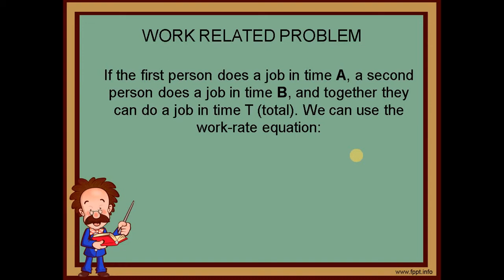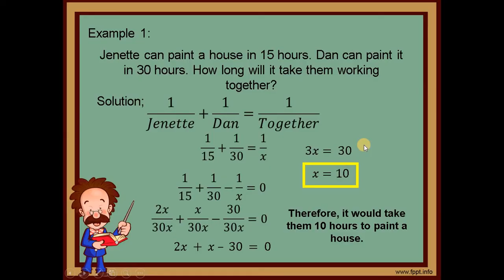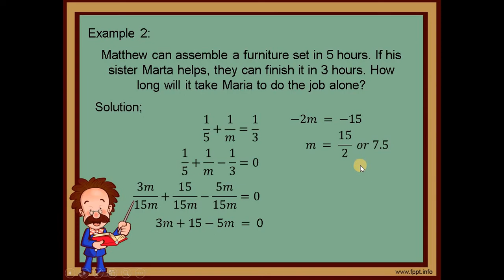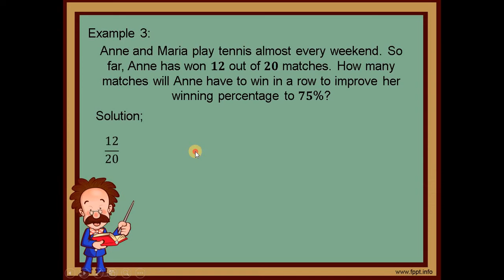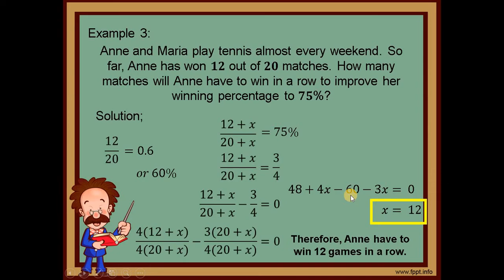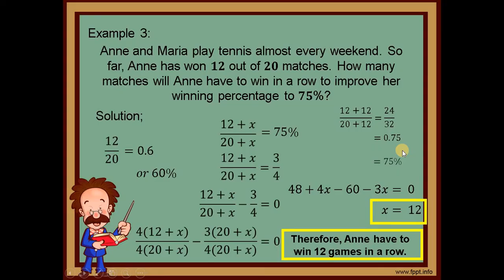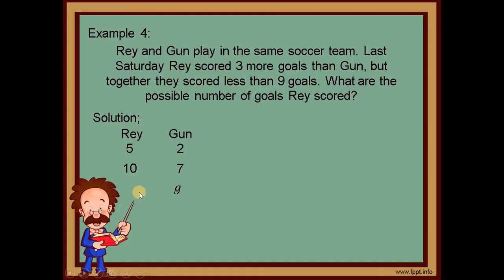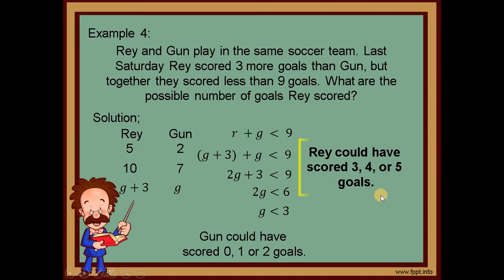Gen-Math: Application of Rational Equations and Inequalities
The purpose of this video is to help Filipino students in thier study.